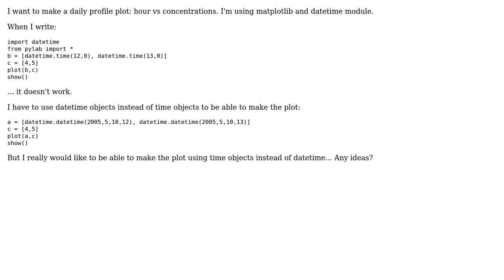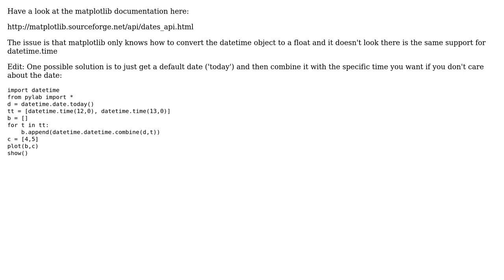plot a daily profile with python (2 Solutions!!)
plot a daily profile with python

With thanks & praise to God, and with thanks to the many people who have made this project possible! | Content (except music & images) licensed under CC BY-SA | Music | Images & others | With thanks to user VoronoiPotato user JoshAdel user carla and the Stack Exchange Network Trademarks are property of their respective owners. You are responsible for your own actions.